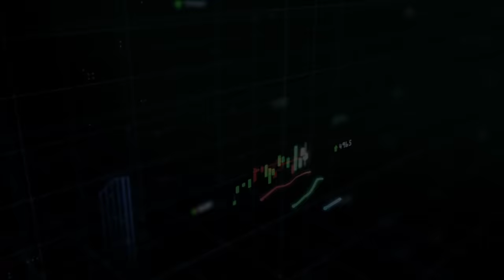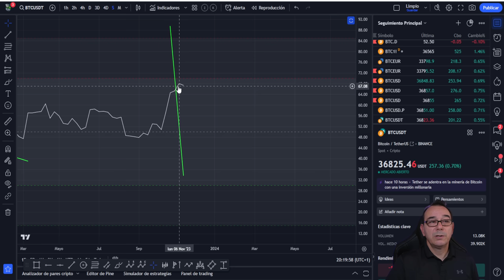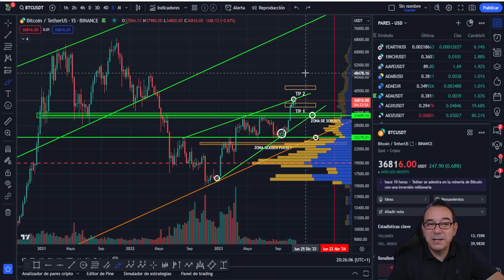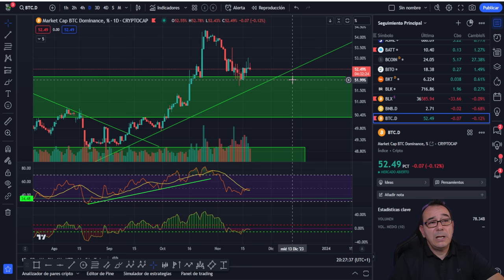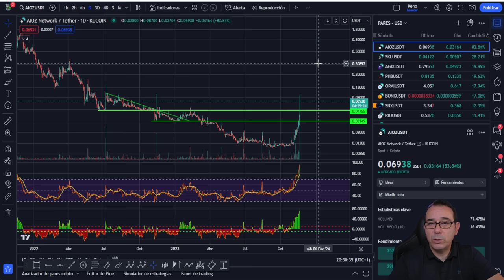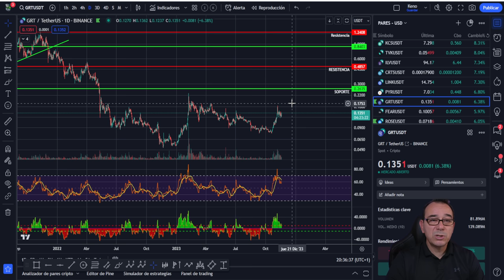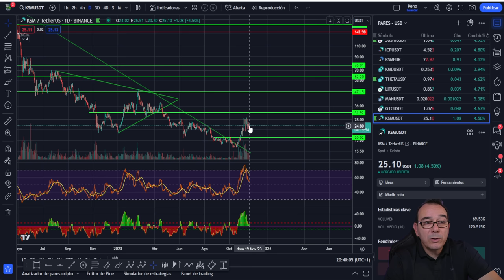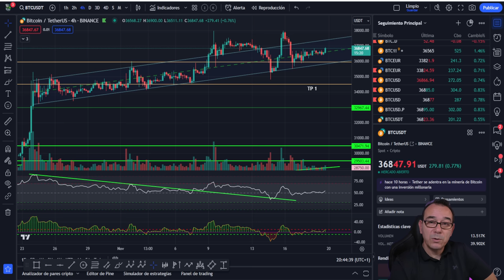💥BITCOIN NOS REVELA DATOS FANTASTICOS NO TE LOS PIERDAS 💥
Un análisis decente de bitcoin nos da pistas geniales de los movimientos que se vienen en los próximos días.